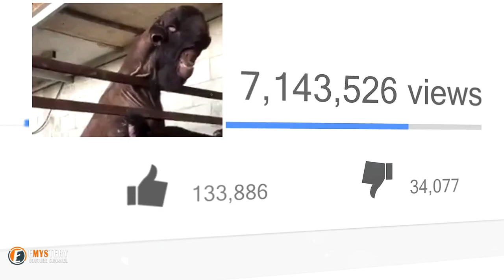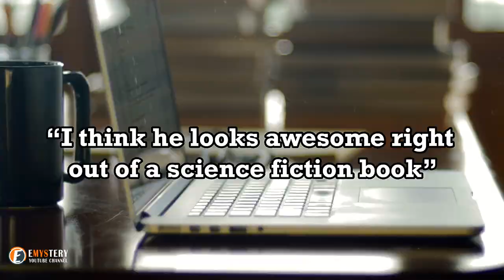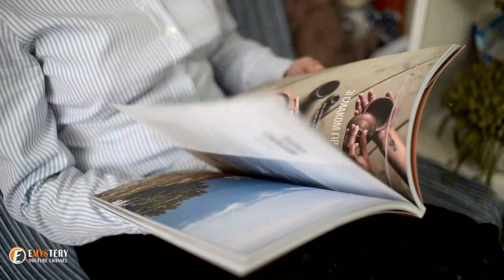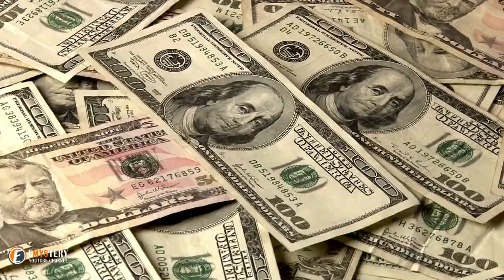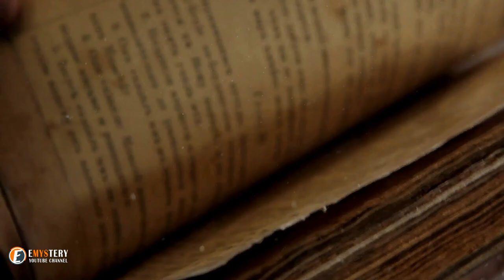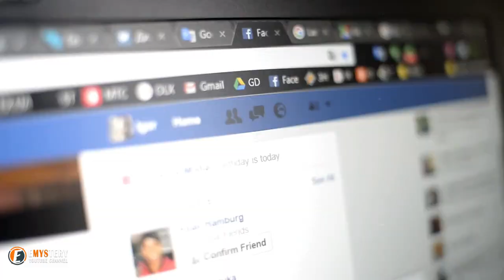A strange creature on the internet came to life as a "goat monster"